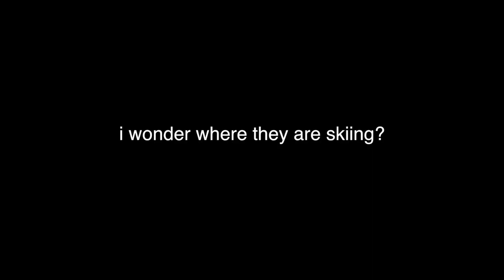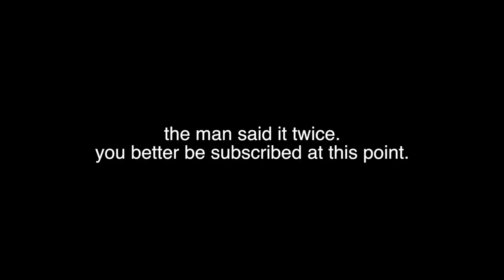Nanitch | 2019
Troop 258 at Nanitch Lodge.

Campout rating 8/10
Campout #51
31st consecutive campout

Make sure your watching in 1080p because the video will look way better.